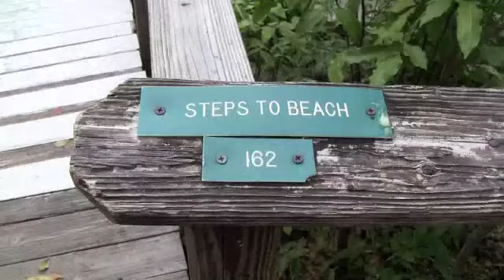South to USVI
A few glimpses of our USVI trip. More to follow!